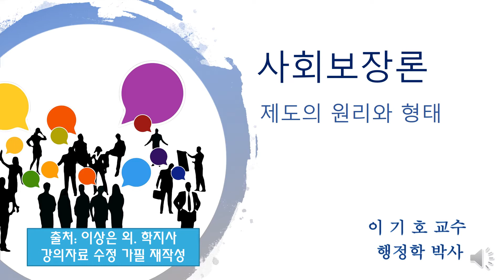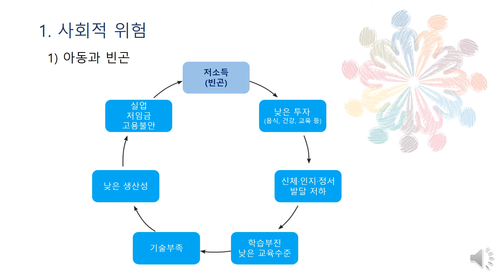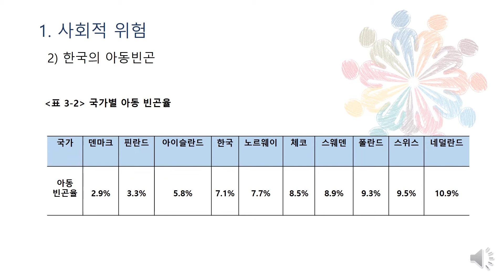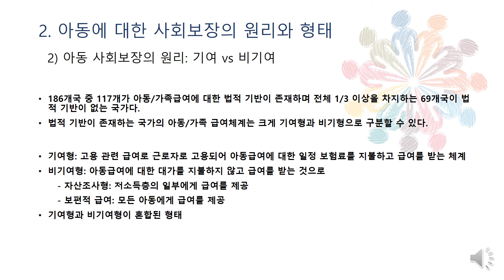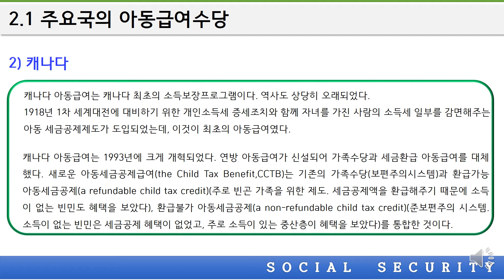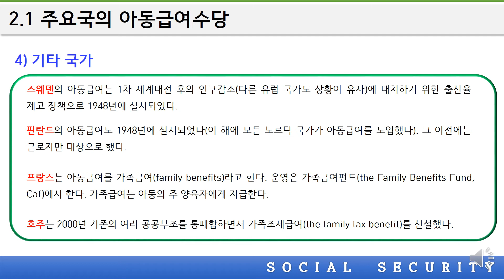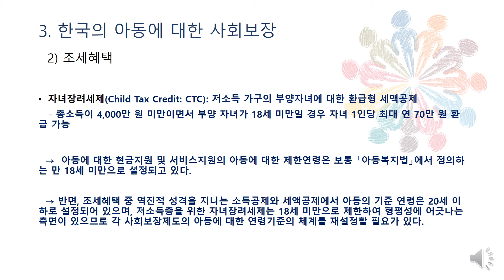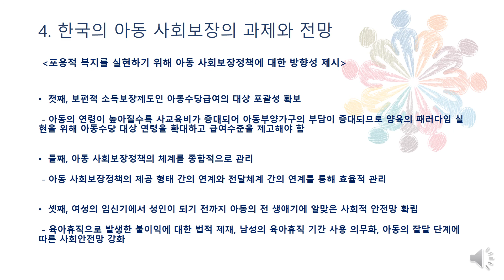social security3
송호대/ 사회복지과 2학년생/사회보장론3강